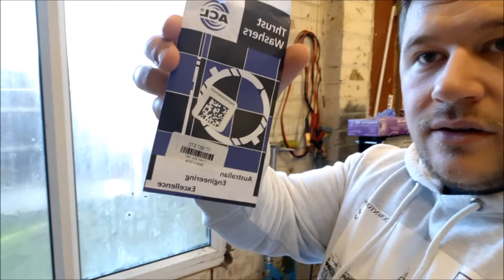Turbo Honda Civic Type R EP3 Engine Build Lapping Valves and fitting Stem Seals PART 3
Part 3 K20a2 forged engine build, in this video I lap the intake and exhaust valves to seat them nice and fresh, fit new OEM Honda valve stem seals, add the Honda OEM head gasket and install the head and get it torqued down.

I hope you enjoy this video! Lets keep the momentum going!